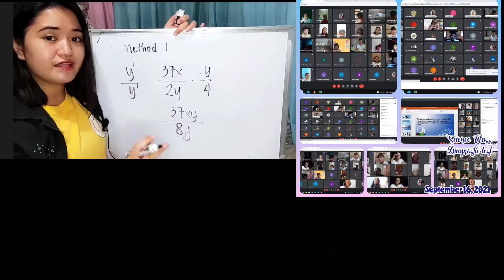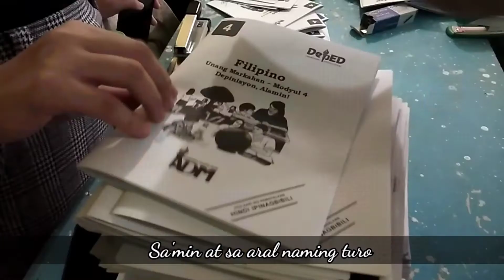INYONG GURO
Song for Teachers' Day